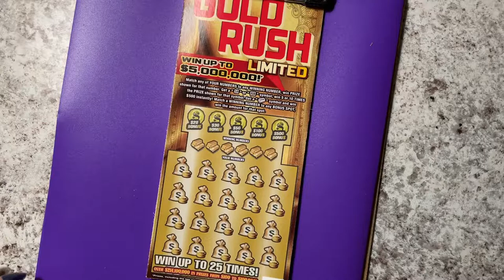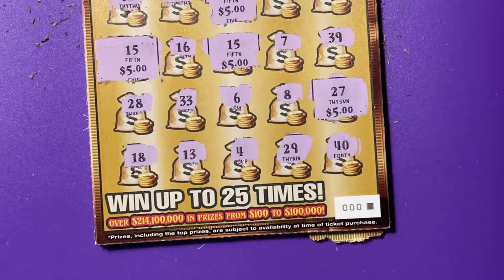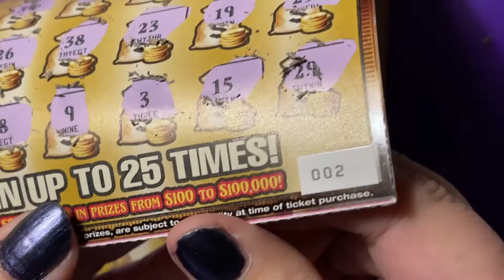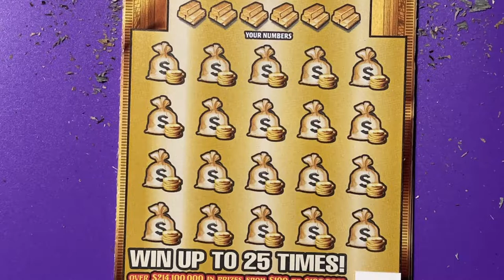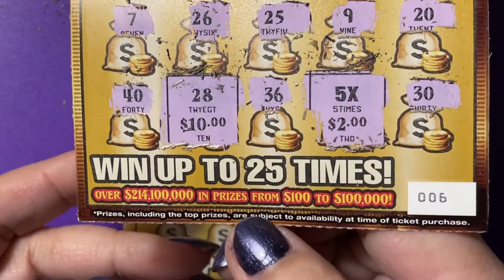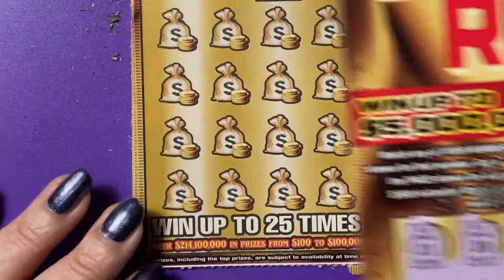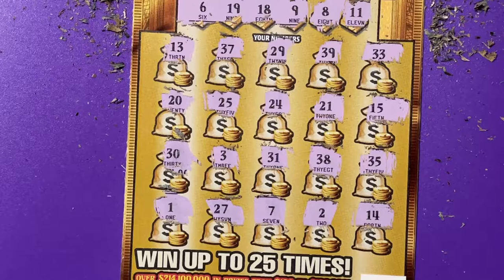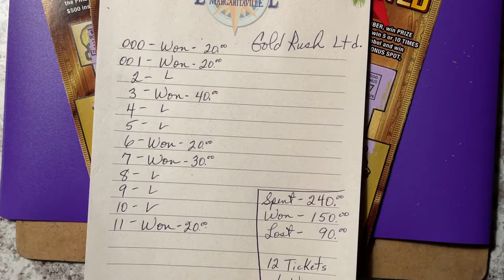12 GOLD RUSH LTD TICKETS